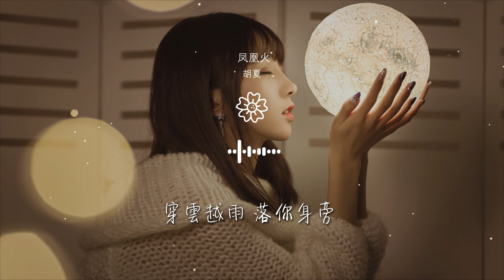胡夏 - 鳳凰火『我點燃魂魄 任赤焰燒灼』【動態歌詞Lyrics】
鳳凰火

00:00 鳳凰火 (《新斗羅大陸》手遊馬紅俊人物角色曲) - 胡夏
00:07 出品人：程武
00:08 聯合出品人：侯曉楠
00:10 詞：夜小末@金蝸牛/勞瑞@金蝸牛
00:12 曲：Oliver Kim金東炫/Ethan Jin陳民澔/Jason Lee李鍾浩

00:15 編曲：Oliver Kim金東炫
00:16 製作人：張簡君偉
00:17 配唱製作人：徐威
00:17 總監製：張沁晨/石潔
00:17 監製：周茜/和瓊芳/張弘/金曉峯

00:18 策劃：張百強/吳錚/張俊傑
00:18 吉他：Josa
00:18 絃樂編寫：Oliver Kim金東炫
00:18 絃樂監製：李朋
00:19 絃樂：國際首席愛樂樂團

00:19 和聲編寫/和聲：ColaKai
00:19 錄音師：徐威/葉育軒
00:20 錄音室：Random House (上海)
00:20 混音師：葉育軒
00:20 混音錄音室：BB Road Studio

00:20 出品：閱文集團/騰訊音樂娛樂集團
00:25 極致火 覺醒 正邪該由誰定奪
00:31 重生的 那一刻 所有代價都值得
00:37 承受着 傷與痛
00:41 騰空而起掙脫 陰暗的角落

00:45 焚於烈火
00:49 我點燃魂魄 任赤焰燒灼
00:57 越挫越勇 淬鍊中生長
01:02 引燃新鬥羅 歷蛻變之刻
01:09 少年露鋒芒 浴火成鳳凰

01:14 我迎向 你目光
01:17 展翅鳳翼天翔
01:20 爲夥伴 爲守望 爲信仰
01:26 最難忘 你淚光
01:30 驚鴻飛過幾重洋

01:33 穿雲越雨 落你身旁
01:45 鳳凰火 還熾熱 命運怎堪被埋沒
01:51 涅槃的 那一刻 所有烈焰臣服我
01:57 不讓步 不認輸
02:01 奮不顧身 衝開冰冷的枷鎖

02:05 將你手緊握
02:09 我點燃魂魄 任赤焰燒灼
02:16 越挫越勇 淬鍊中生長
02:22 引燃新鬥羅 歷蛻變之刻
02:29 少年露鋒芒 浴火成鳳凰

02:34 我迎向 你目光
02:37 展翅鳳翼天翔
02:40 爲夥伴 爲守望 爲信仰
02:46 最難忘 你淚光
02:50 驚鴻飛過幾重洋

02:53 穿雲越雨 落你身旁
02:59 不滅鳳凰 火羽沉香